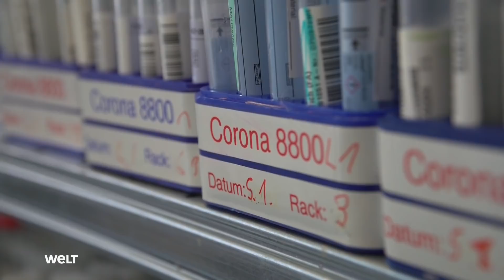CORONA: Inzidenz-Schock! Omikron-Welle wütet in Deutschland - Lauterbach warnt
Die Virusvariante Omikron treibt die Corona-Zahlen in Deutschland weiter steil nach oben. Die Sieben-Tage-Inzidenz hat nach Angaben des Robert Koch-Instituts (RKI) von Samstagmorgen erneut einen Höchstwert erreicht, die Zahl der Neuinfektionen pro 100 000 Einwohner und Woche stieg auf 497,1. Zum Vergleich: Am Vortag lag die Inzidenz bei 470,6, vor einer Woche bei 335,9. Die Gesundheitsämter meldeten dem RKI binnen eines Tages 78 022 neue Infektionen. Vor einer Woche waren es 55 889. Deutschlandweit wurden binnen 24 Stunden 235 Todesfälle verzeichnet.

Omikron ist nach Erkenntnissen des RKI auch hierzulande inzwischen vorherrschend. Nach Ansicht von RKI-Präsident Lothar Wieler tritt Deutschland mit der Ausbreitung der hochansteckenden Variante und den stark steigenden Infektionszahlen in eine «neue Phase der Pandemie» ein. «Die reinen Fallzahlen werden weniger entscheidend sein. Wichtiger ist, wie viele Menschen schwer an Covid-19 erkranken und wie stark das Gesundheitssystem dann belastet sein wird», hatte Wieler am Freitag gesagt.

Der Intensivmediziner Christian Karagiannidis dringt auf eine bessere Erfassung von Corona-Patienten in Krankenhäusern. «Besonders dramatisch kann in Deutschland die Lage auf den Normalstationen werden, wenn die Fallzahlen weiterhin so durch die Decke gehen», sagte der Wissenschaftliche Leiter des Intensivregisters der Deutschen Interdisziplinären Vereinigung für Intensiv- und Notfallmedizin (Divi) der «Rheinischen Post» (Samstag).

«Wir brauchen endlich ein Monitoring, das wie das Intensivregister zuverlässig die mit Corona infizierten Krankenhauspatienten erfasst. Bislang ist das ein nicht hinnehmbarer Blindflug, den wir uns nicht länger leisten können.» Die Bundesregierung müsse schnell Abhilfe leisten, sagte Karagiannidis.

Die Omikron-Welle hatte sich in Deutschland zuletzt noch nicht auf den Intensivstationen niedergeschlagen. Die Zahl der dort behandelten Corona-Infizierten sank nach jüngsten Divi-Daten erstmals seit Mitte November wieder knapp unter die 3000er-Marke. Die Zahl der insgesamt in Kliniken aufgenommenen Corona-Patienten je 100 000 Einwohner innerhalb von sieben Tagen gab das RKI am Freitag allerdings mit 3,23 an (Donnerstag: 3,09, Mittwoch: 3,13). Sie ist damit erstmals seit einigen Tagen wieder gestiegen. Am Wochenende wird die Kennziffer nicht veröffentlicht.

Bayerns Ministerpräsident Markus Söder mahnte im «Münchner Merkur»: «Wir müssen die Lage in den nächsten zwei Wochen sehr genau im Blick behalten.» Bisher berichteten Experten über eine geringere Anzahl Patienten in den Krankenhäusern und mildere Verläufe. «Omikron ist nicht Delta. Das heißt: Wir müssen genau justieren, welche Regeln zwingend nötig, aber auch verhältnismäßig sind.»

Nötig ist laut Söder ein breiterer Ansatz»: «Es wird nicht mehr ausreichen, die Lage nur medizinisch und virologisch zu betrachten. Wir müssen auch auf die gesellschaftliche und soziale Komponente stärker achten.» Der CSU-Chef hat sich bislang als Verfechter besonders strenger Corona-Maßnahmen positioniert.

Divi-Präsident Gernot Marx sagte dem Redaktionsnetzwerk Deutschland, derzeit seien vor allem Menschen unter 35 Jahren mit Omikron infiziert. «Diese bilden deutlich seltener einen schweren Verlauf aus als ältere Menschen, sind also noch nicht oder nur vereinzelt Patienten auf unseren Intensivstationen.»

Erwartet wird Marx zufolge, dass gegenüber der Delta-Variante, bei der etwa 0,8 Prozent aller Infizierten intensivmedizinisch versorgt werden mussten, deutlich weniger positiv Getestete einen so schweren Verlauf erleben. «Sollten die Inzidenzen durch die sehr schnelle Verbreitung stark ansteigen, ist das dann natürlich trotzdem ein Problem», warnte er. «Wir hoffen also, dass die Zahl der Covid-19-Patienten noch deutlich sinken kann, bevor die nächste Welle kommt.»

Der Münchner Experte Clemens Wendtner mahnte zur zügigen Vorbereitung einer vierten Corona-Impfung - mit den verfügbaren Impfstoffen. «Für mich wäre eine Viertimpfung vier bis sechs Monate nach der dritten Impfung eine adäquate Maßnahme», sagte der Chefarzt der Infektiologie an der München Klinik Schwabing der Deutschen Presse-Agentur.

Video 2022 erstellt I nachrichten aktuell